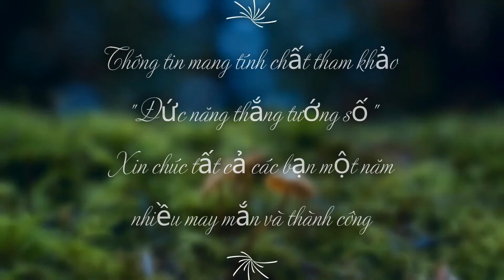Cặp đôi Bảo Bình nam và Bảo Bình nữ có hợp nhau không? Yêu cùng cung hoàng đạo?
Cặp đôi Bảo Bình nam - Bảo Bình nữ có hợp nhau không?